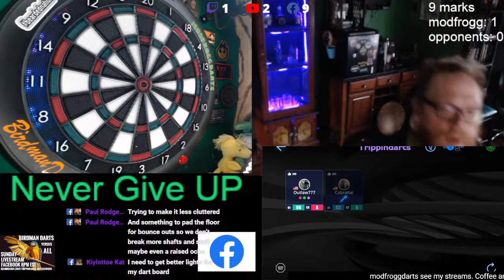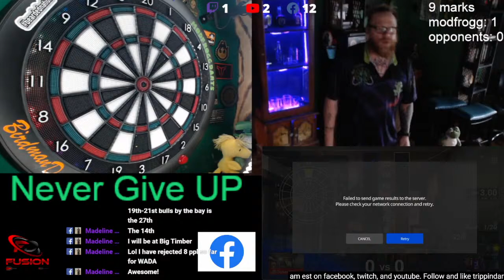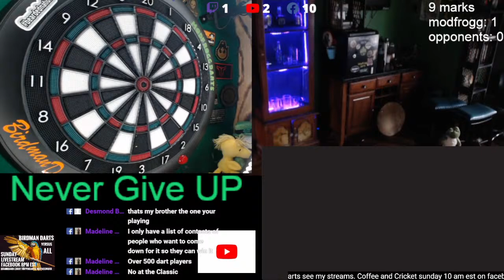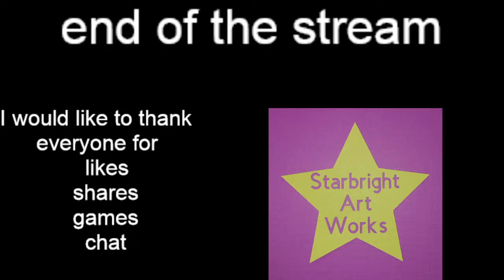Coffee and Cricket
Welcome to gran boards premier cricket stream. Lets have some fun play some cricket as always in the trippindarts lobby no pw